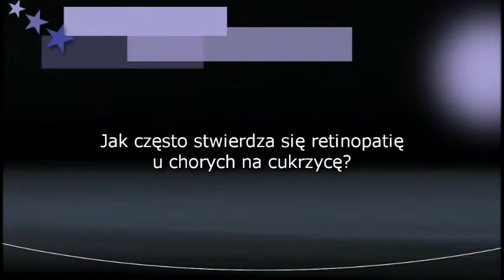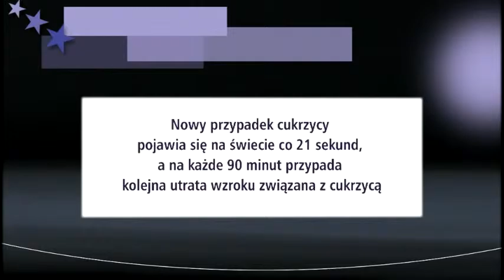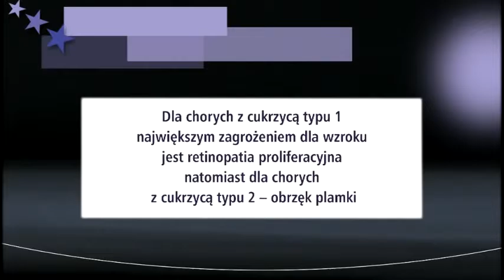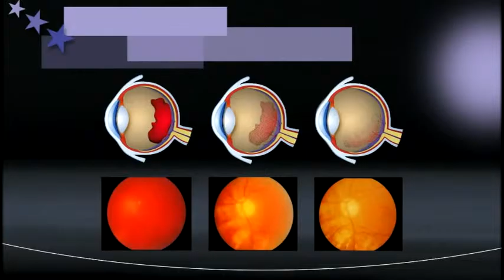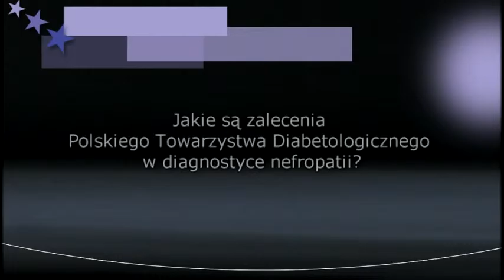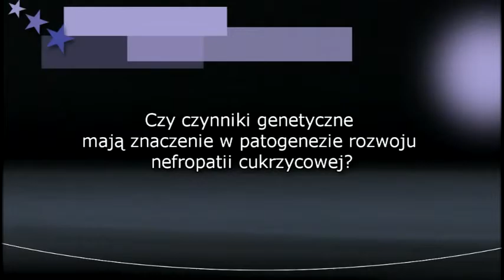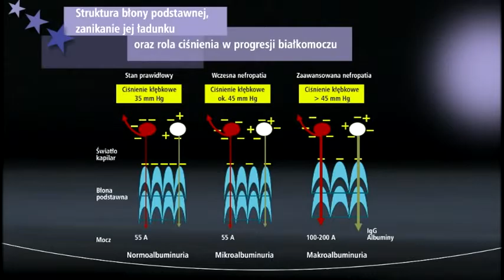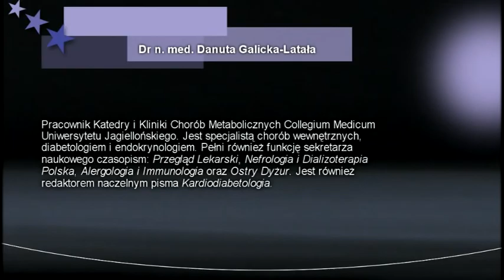10 Nefropatia i retinopatia cukrzycowa